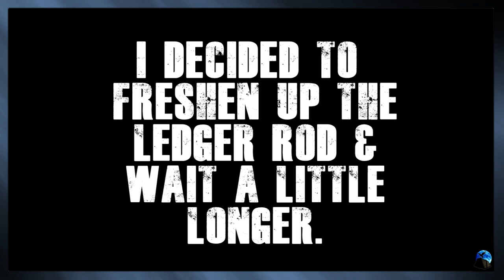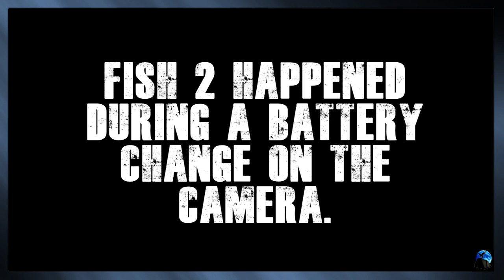Bivvied Up - 1st Pike Fishing VLog of 22/23 - Pike Fishing - Predator VLog # 7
Hi folks, long time no see. We've had some time off but we are back now. Check out this, our latest video, hope you enjoy.

In this video Dad goes Pike Fishing, I was to lazy to get up.